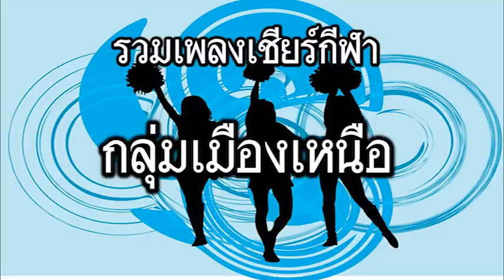เพลงเชียร์กีฬากลุ่มเมืองเหนือ